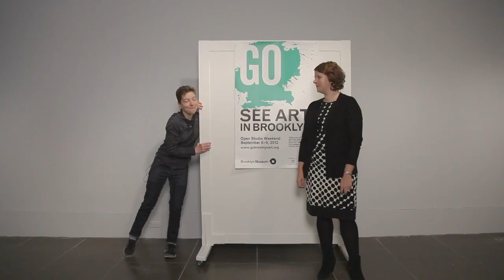Support the Brooklyn Museum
All we do is made possible by the generosity of people like you. Thank you.